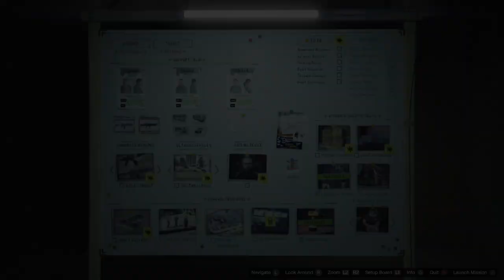COMO SALTAR PLANEACIONES DEL GOLPE AL CASINO EN GTA ONLINE SIN PERDER DINERO- SOLO SIN AYUDA! *NEW*